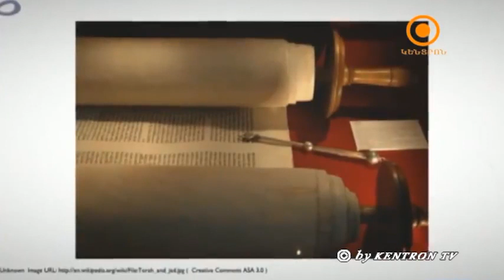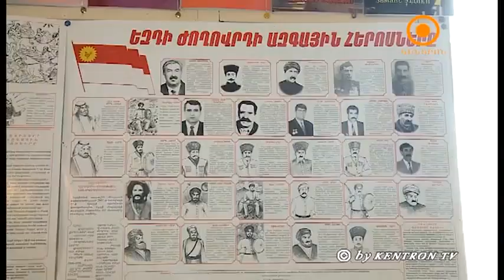Adate Ezdiya ԷԹՆՈԼՈՒՐ 150213 - Mp3.Ezdixandi.com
Էթնո լուր - Եզդիների մասին